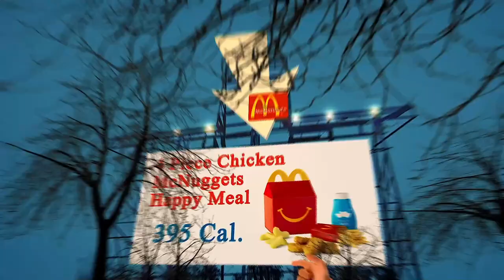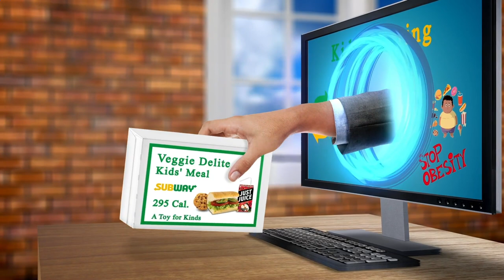Nearest Restaurant From Me Berlin 10178 DE, Mitte, Berlin, Germany